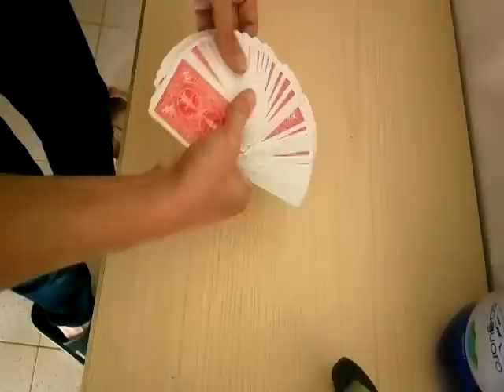LA DONNA by Magicboy.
tu amore che ti alzi alle 6 di mattina e torni alle 21
sei la DONNA!
(le donne presenti nel cerchio sono tutte costruite)